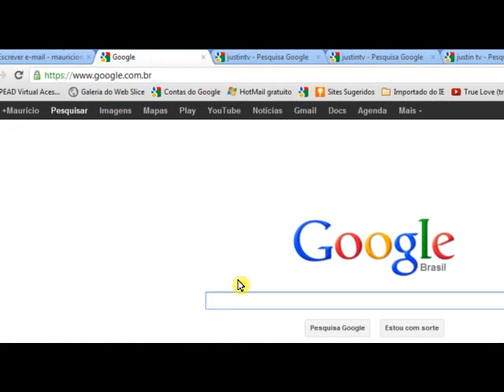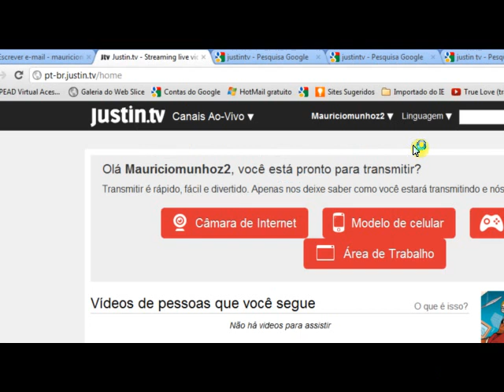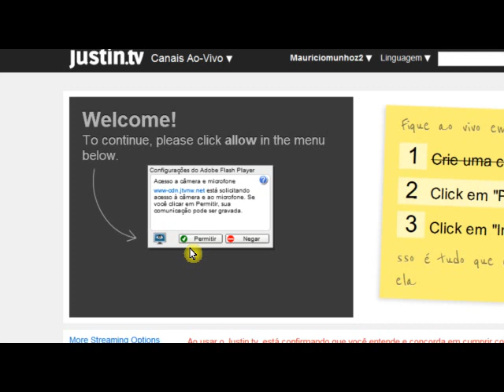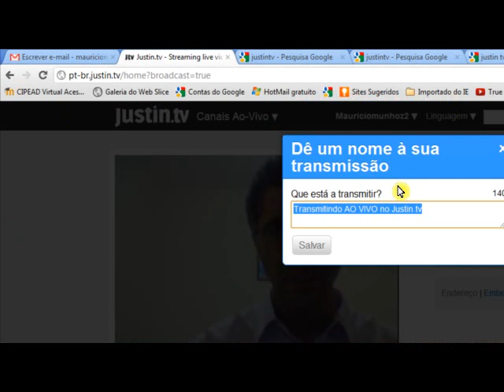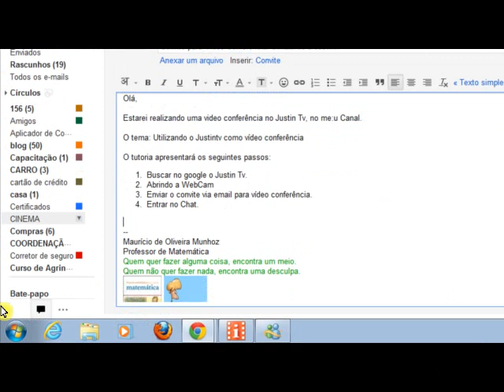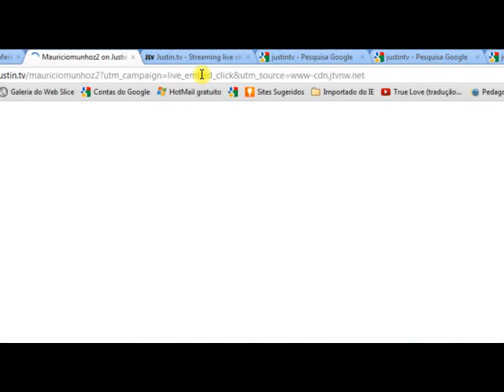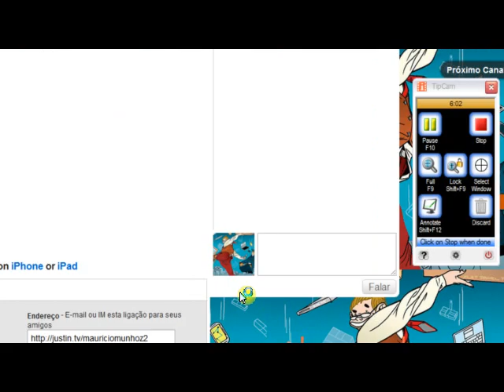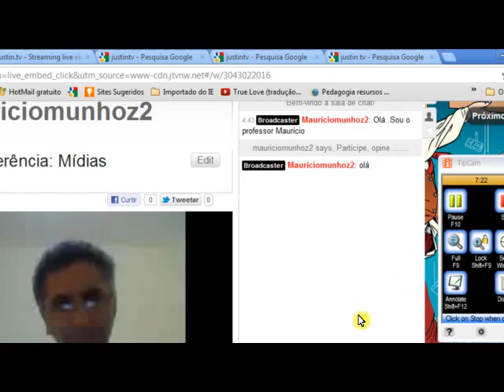Fazendo uma vídeo conferência utilizando o Justin TV.FLV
Tutorial para fazer uma vídeo conferência utilizando o Justin TV